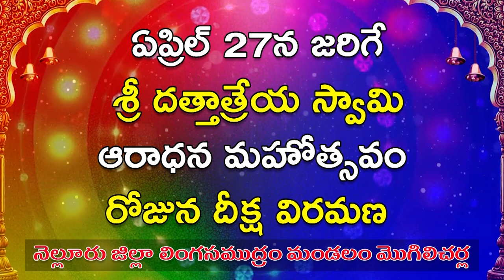విజేత‌గా నెల్లూరు టీఎం... ర‌న్న‌ర్స్ గా ఉద‌య‌గిరి జ‌ట్టు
విజేత‌గా నెల్లూరు టీఎం...
- ర‌న్న‌ర్స్ గా ఉద‌య‌గిరి జ‌ట్టు
- ఘ‌నంగా ముగిసిన కాకర్ల చారిటబుల్ ట్రస్ట్ ఆధ్వర్యంలో వాలీబాల్ టోర్నమెంట్...